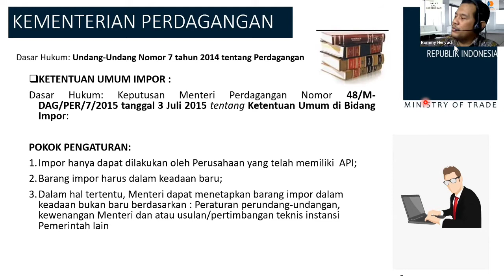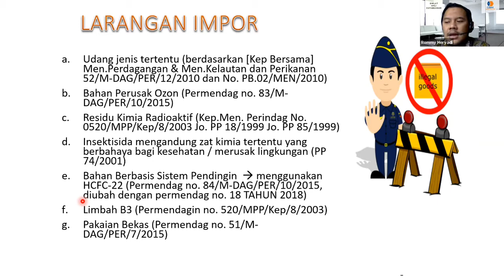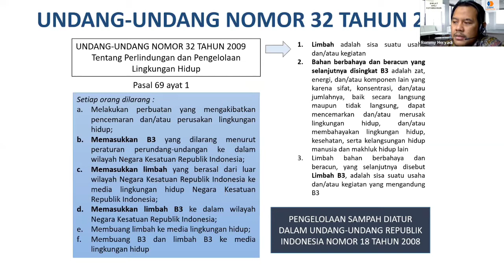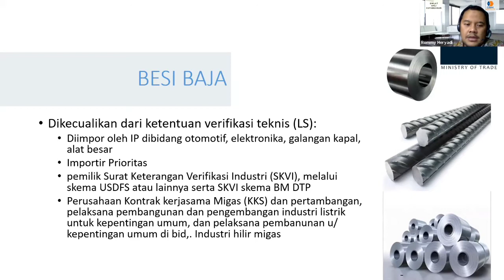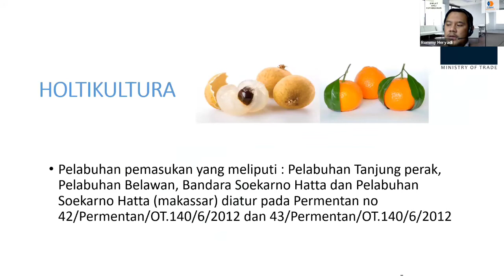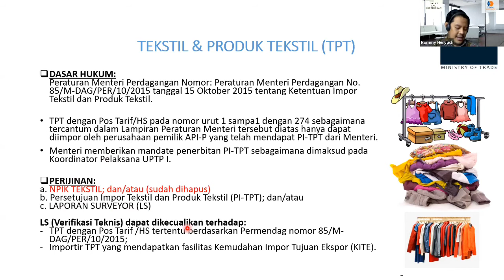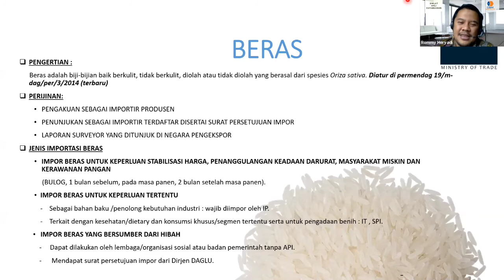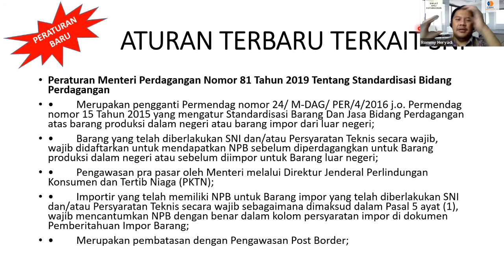Pengawasan Barang Larangan dan Pembatasan - Bab 4 - Barang Keperluan Industri dan Perdagangan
CBM Institute
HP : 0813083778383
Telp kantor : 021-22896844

Cendekia Bina Madani Group (CBM) Group
Ruko Kalimalang Square (KS-2),
Jl. Kalimalang Raya No.6E, Duren Sawit,